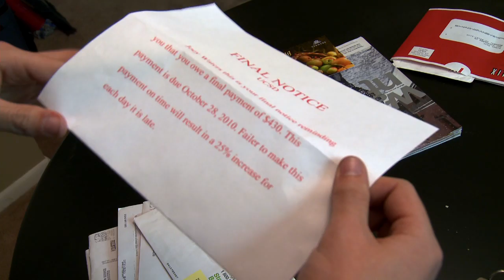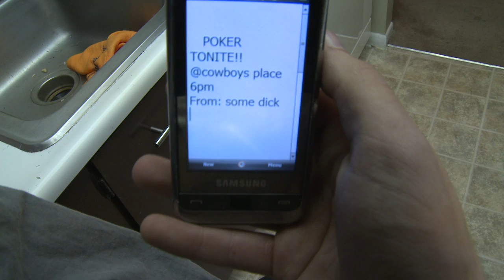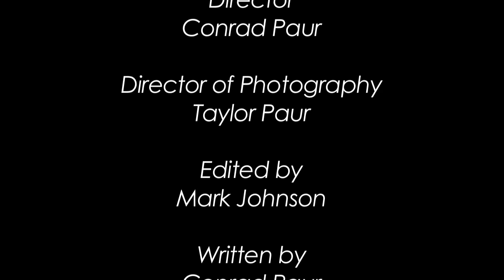The Bluff - Short Film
This is the third and final project I did in my first semester of film class; a 5-minute movie by Mark Johnson, Conrad Paur, Taylor Paur, Jeremy Appling, Amir Sadeghi, Austin Atack, Bryan Dayley, Leo D Paur, Garrett Rawson, Danny James, and Rachelle Paur.